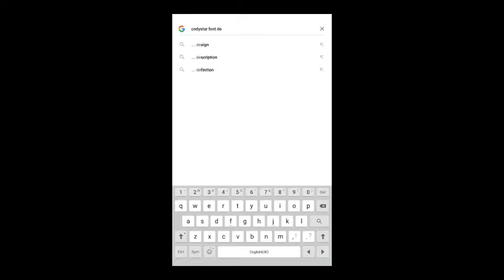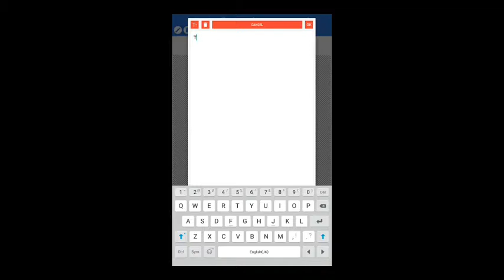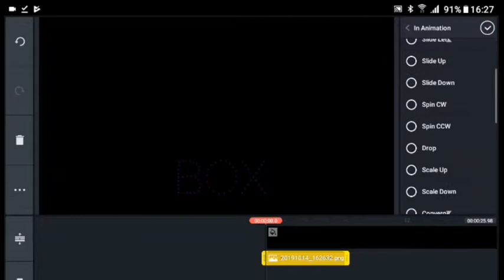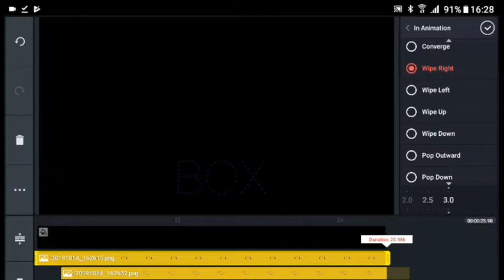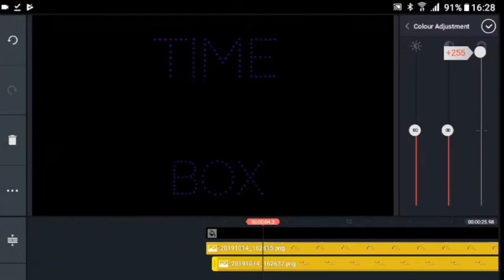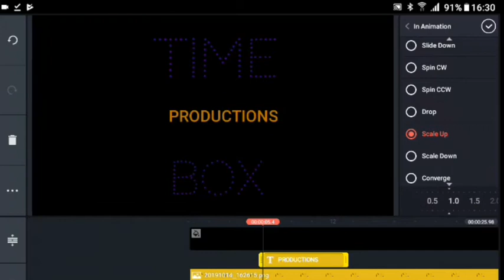How to make superstar Rajinikanth title intro animation on android|| TIME BOX || KINEMASTER || PIXEL